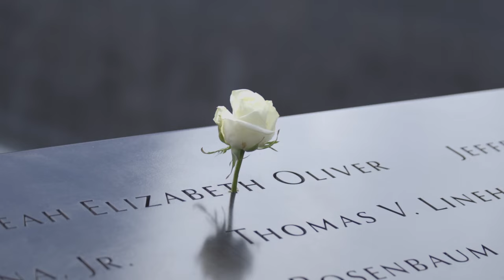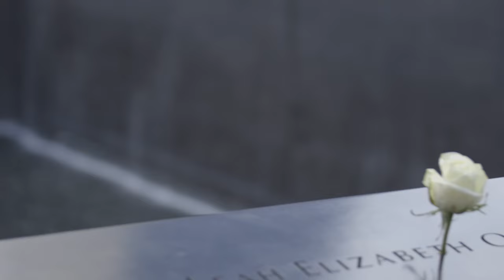GORUCK Special Events: 9/11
9/11 is a day that will be burned into the hearts and minds of Americans for years to come. GORUCK 9/11 events are more than just your normal endurance event, but you can't be told what it is, you have to be there.